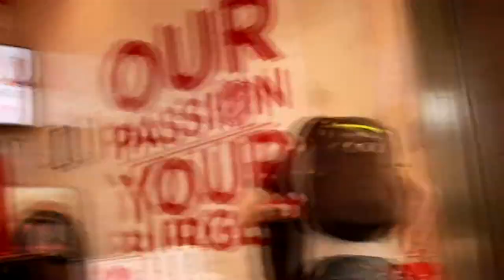jordan HAD to go ON the breakwater! - VLOG #6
From hanging out in the food court, almost dieing in the car, walking the break water to a late night dons trip this weeks vlog has it all!

Snapchat » carsonhillmer

(INTRO SONG)
Hotshot 2
by Niklas Ahlström